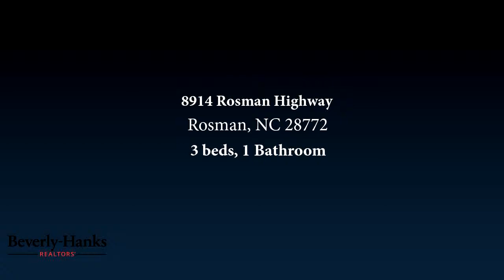Residential for sale - 8914 Rosman Highway, Rosman, NC 28772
Potential Commercial Use Property. Single wide expanded to a double wide with insulated well house, two septics systems (No Record). HVAC unit on site but disconnected. Hwy 64 splits the property with the West Fork French Broad River running through the east side.

Bedrooms: 3
Bathrooms: 1
Square Feet: 1472
Price: $129,000